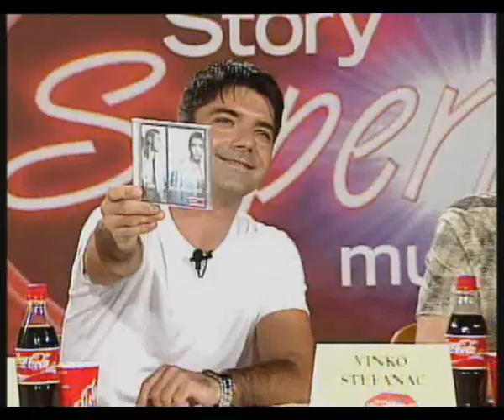Saša Lozar - Audicija:Hero & Kad mi dođeš ti